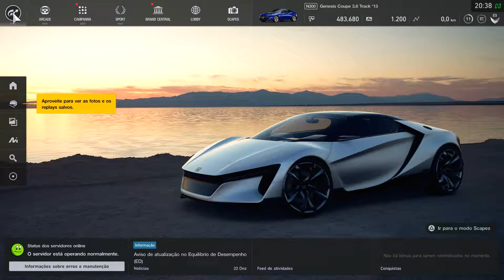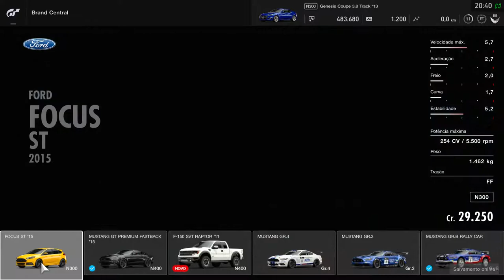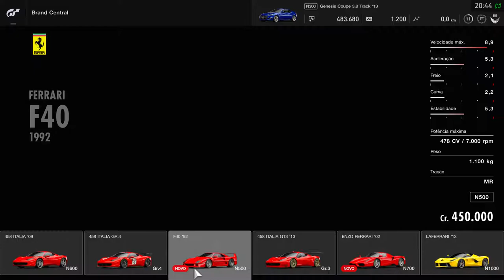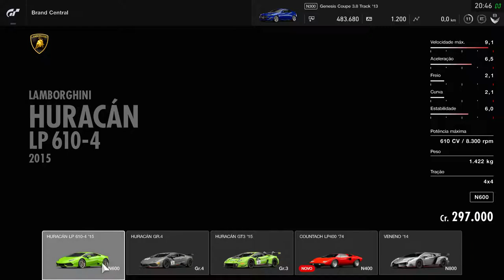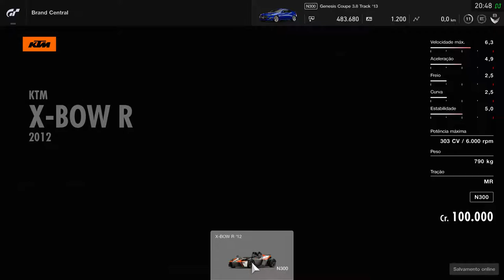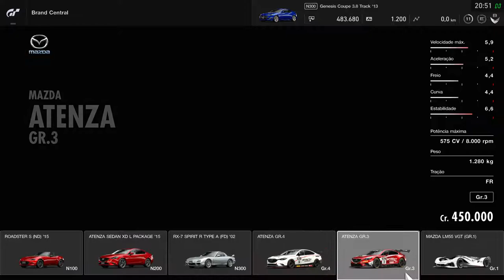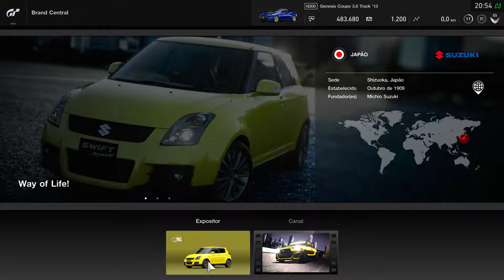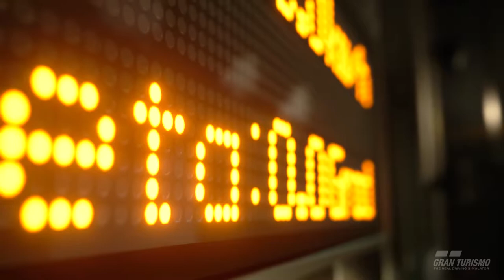Gran Turismo SPORT - 12 novos carros - PS4 - HD1080p 60fps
► Gameplay AO VIVO, Preview e Review de Jogos !! Se inscrevam e compartilhem!

► Gamer por natureza, JP Losada, ou simplesmente DJLosada como é conhecido por toda a comunidade gamer, é um grande conhecedor de games em geral.
● Eventualmente desenvolve artigos sobre tendências, analisa lançamentos e comenta sobre os sucessos e decepções relacionadas aos games que chegam ao mercado através do portal Adrenaline.

● Já escreveu para revistas de games, artigos para produtoras, além de ter citações em seu nome em caixas de jogos de PC lançados no Brasil.

● Possui parceria com algumas produtoras, principalmente de corridas, onde já participou de campeonatos Oficiais e tem seu nome imortalizado dentro de jogos da franquia GTR como Piloto Oficial.

► Se gostar, não deixe de clicar em gostei.
► Se achar bacana os gameplays AO VIVO, adicionem aos favoritos!
► E se curtir (ou não), comentem! :) Obrigado